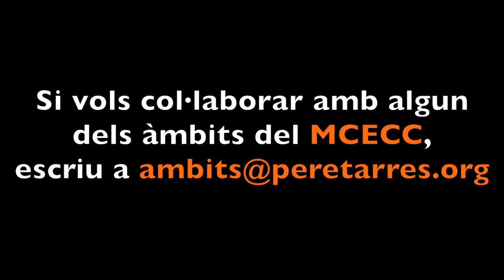Aquest 2020, participa als àmbits del MCECC!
Els àmbits són espais de reflexió, formació i acció que treballen per enriquir i enfortir l’activitat dels centres d’esplai.

Actualment, els Àmbits del MCECC són:
-Àmbit d’Animació de la Fe
-Àmbit Pedagògic
-Àmbit d’Educació per la Justícia Global

Qualsevol exmonitor/a o monitor/a del MCECC que tingui interès en aprofundir en algun d’aquests temes i compartir-ho amb altres persones amb interessos similars es pot afegir a l’àmbit!